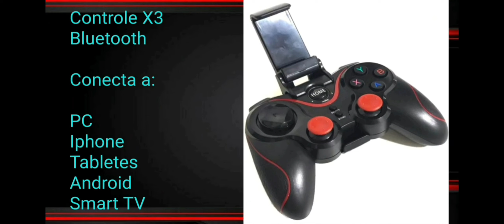Fazenda Rei 👑 - Temporada 1 EP 4 - Sô Confusão e bagunça 😖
Nova série Sobrevivência e fazenda no survivalcraft 2.

Controles (Joystick ou Gamepad)

Controle X3 Bluetooth:

Control Ipega:

Controle ipega PG 90-76:

Controle Gamepad 9021:

Control GameSi X2 Pro:

Segue também meu canal na Twitch: Rei_esqueleto (mesmo perfil aqui do canal🙃🙃)

play list das séries do canal:

"Minecraft Minas Exuberantes"

"Survivalcraft 2 Ilha perdida (Modo cruel)"

"Reino perdido (Block story)"